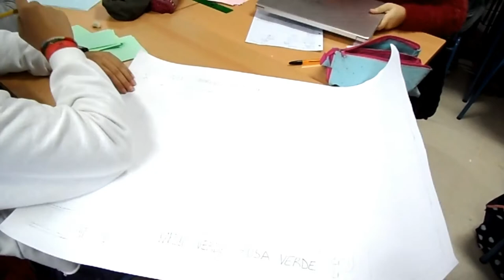TRABAJANDO EN LOS JUEGOS DE MESA MATEMÁTICOS.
El alumnado de 2º de ESO en la materia de Matemáticas, con la profesora Teresa Lázaro, trabaja en equipo en los juegos de mesa matemáticos.